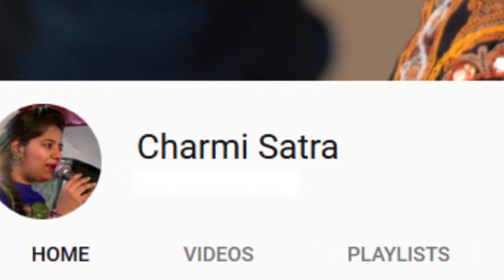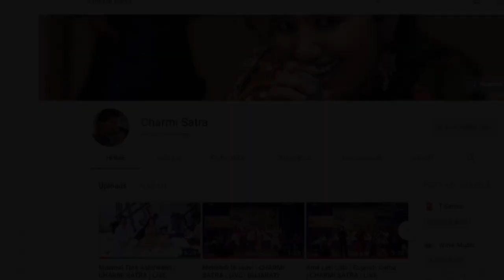CHHANU RE CHAPNU By CHARMI SATRA